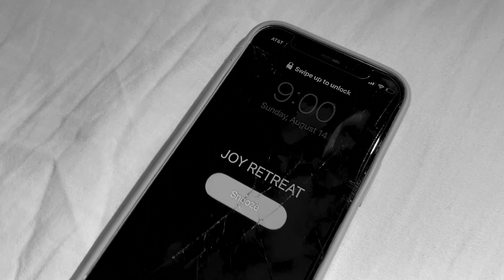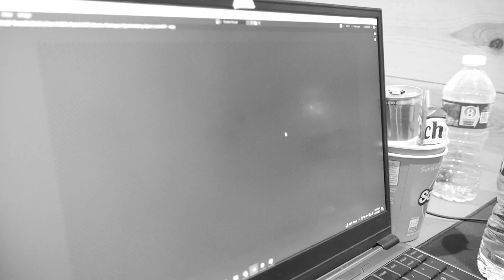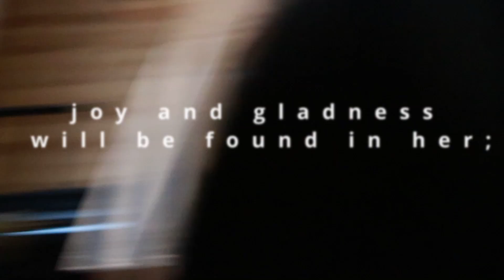JOY RETREAT 2022